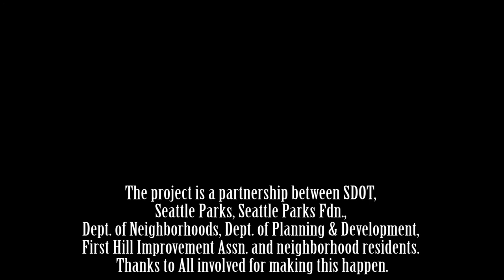Pavement to Parks 8-10-15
SDOT Director Scott Kubly, Mayor Ed Murray and Seattle Parks Superintendent Jesús Aguirre joined community members to celebrate the opening of Seattle’s first “Pavement to Parks” site with a ribbon cutting on First Hill  recently. Attendees enjoyed the new space by listening to live music, playing table tennis and dining on artisan grilled cheese sandwiches from a local food truck vendor.